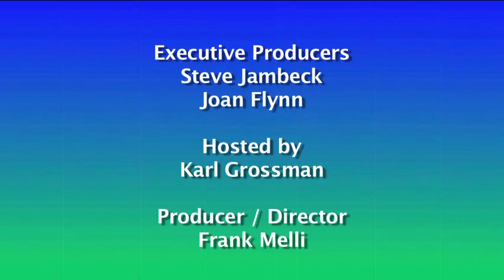Fukushima: Lessons For The World Pt. 4 of 5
Featuring Arnie Gundersen a nuclear engineer and analyst for Fairewinds Associates

Indian Point sits about 35 miles from Midtown Manhattan, and Riverkeeper has been a leading advocate for its closure, based on ongoing environmental impacts to fish and radioactive leaks, vulnerability to corrosion and terrorism, inadequate fire and safety protections, an unworkable evacuation plan, and more. Some 20 million Americans live within 50 miles of Indian Point.

Parts 5 will feature: Peter Bradford, former Commissioner of the U.S. Nuclear Regulatory Commission. Learn more and please support this EnviroVideo